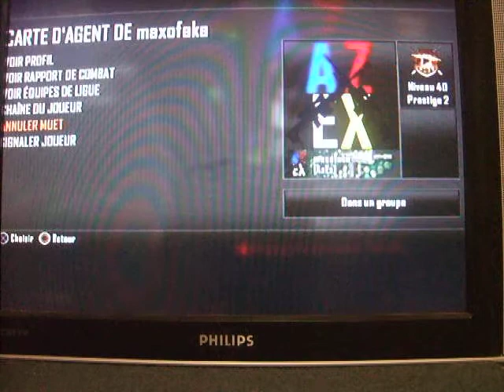Délire avec mes pote les rageux